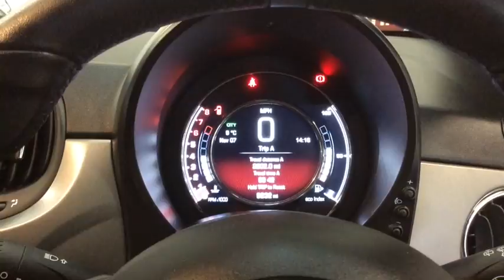RICHARD HARDIE USED CAR FIAT 500 NL17 YYD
Air Conditioning, Start&Stop System, Rear Parking Sensors, 7 in TFT Instrument Cluster, Cruise Control, Dark Tinted Rear Windows, Front Seats with Memory Function, Electric Front Windows, Radio with USB and Aux-in, Alloy Wheels-15in, Hill Holder, TPMS (Tyre Pressure Monitoring System)